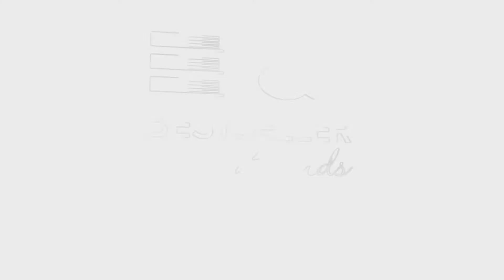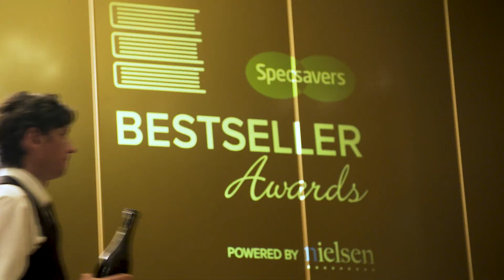Tom Fletcher and Dougie Poynter Receive Silver Award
McFly band members Tom Fletcher and Dougie Poynter received a Specsavers Silver Bestseller award for their children's book, 'The Dinosaur that Pooped a Planet'. Tom Fletcher received a separate silver award for sales of his children's book, 'Christmasaurus'.